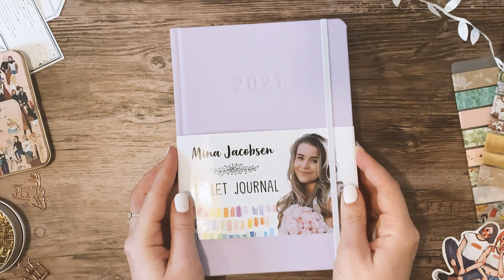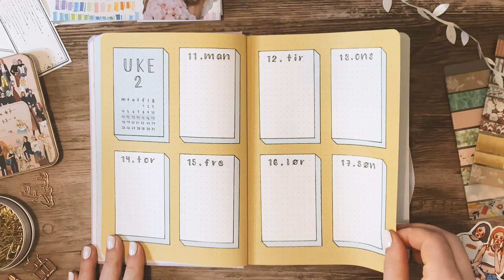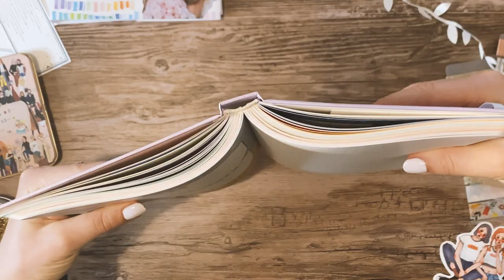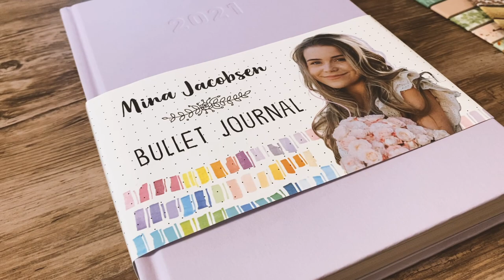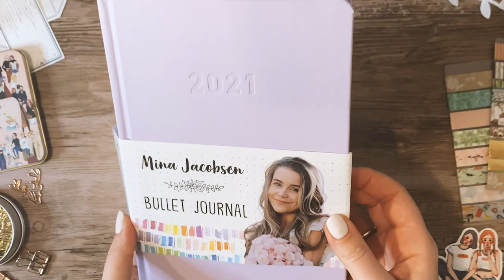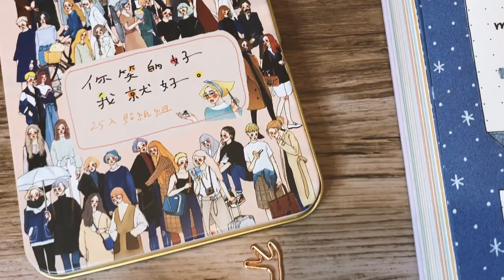Mina Jacobsen bullet journal review & giveaway!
✚ Hello friends! This is my very first video in Norwegian! Turn on CC for English subtitles, and learn a bit about the Norwegian bullet journal community and the lovely Mina Jacobsen.

✚ Hei dere! Jeg synes det er kjempemorsomt å endelig lage en video på norsk til dere. Jeg kjøpte Mina Jacobsen sin bullet journal/planlegger så jeg kunne anmelde den og gi den bort til en heldig vinner!:) Se hele videoen for info om hvordan du kan vinne!

Minas Instagram: @minajacobsen

✚ MUSIC
to be able to use thousands of songs and jingles for your online content.

✚ Penner og tusjer:
Platinum Preppy fyllepenn